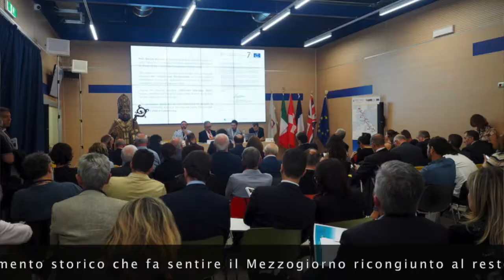Assemblea Generale AEVF a Bari - Via Francigena del Sud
Il 18 ottobre l'AG AEVF ha ratificato il percorso della Via Francigena del Sud da Roma a Santa Maria di Leuca.
Le interviste a:
Massimo Tedeschi (presidente Associazione Europea Vie Francigene - AEVF),
Aldo Patruno (Direttore Dipartimento Turismo Economia della Cultura e Tutela del Territorio - Regione Puglia)
Angelofabio Attolico (responsabile tecnico AEVF per la VF nel Sud e delegato Regione Puglia)